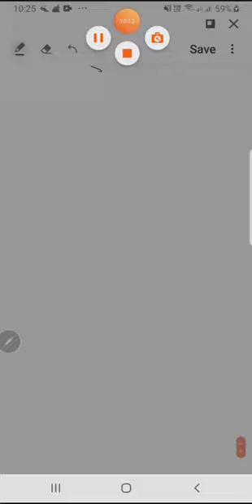Class X Science Gravitation Numericals Last Video